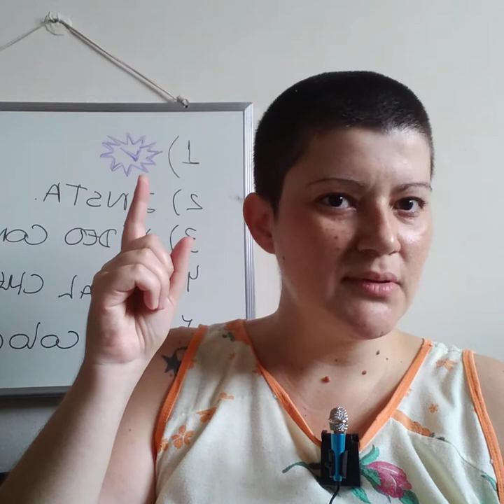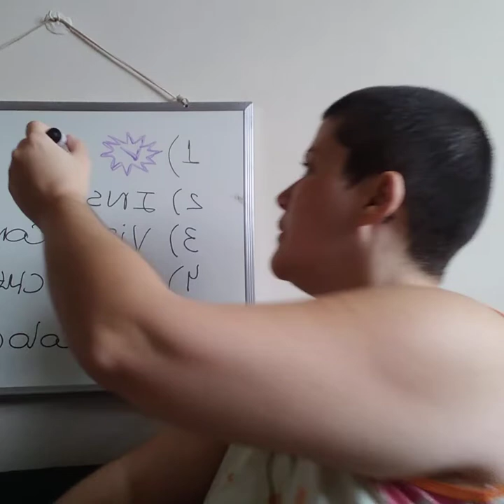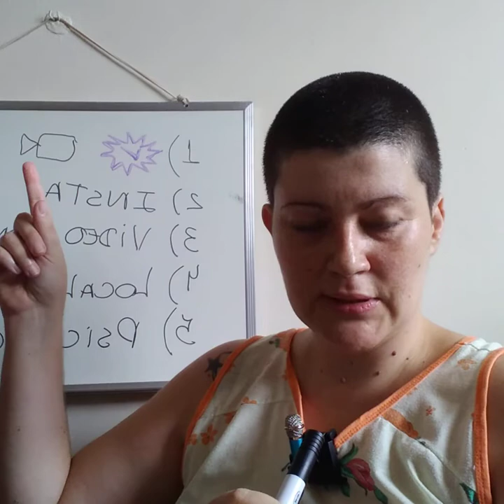Tinder: Dicas para evitar golpes!